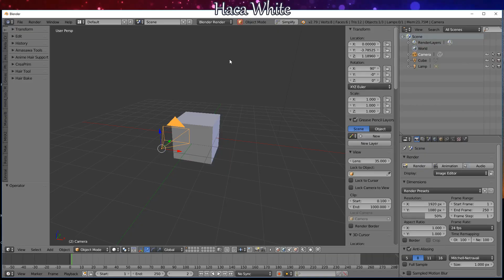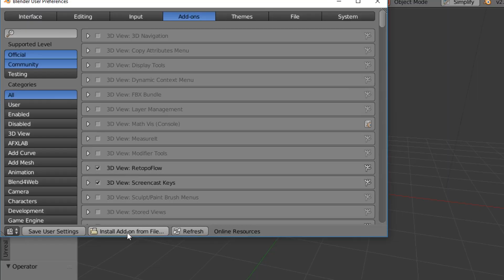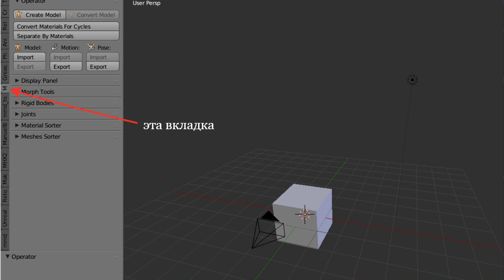КАК УСТАНОВИТЬ АДДОН В BLENDER (2.7х и 2.8) || Урок №1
Рекомендую всегда читать описание!

ВНИМАНИЕ! Я использую раскладку (keymap) Blender 27X! Если у вас раскладка Blender или ещё какая-то другая, то учтите, что не все шоткаты будут совпадать с теми, что указаны в видео!

0:00 - Вступление
0:10 - Аддоны в формате .py
0:31 - Скачать MMD Tools
0:54 - Установка архива в 2.7х
1:44 - Установка аддона вручную
2:00 - Установка для версии 2.8х
2:25 - Об MMD Tools

Это первый урок курса "Blender для пользователей MMD", состоящий из серии коротких видео.
Предыдущий урок был нулевым, и в нём показывались только основы Blender'а.
В этом видео мы научимся устанавливать аддоны (как для версии 2.7х так и для 2.8), что будет полезно всем новичкам, не только любителям MikuMikuDance.
Дело это достаточно простое, но с непривычки можно и запутаться. Но не бойтесь, я здесь, чтобы помочь вам! :)

Чтобы установить add-on в Blender, перейдите в Preferences (Ctrl+Alt+U) - Вкладка "Add-ons - "Install Add-on from File..." (установка из архива!)
Либо вручную переместите содержимое аддона (не архив!) по адресу: *путь к Blender'у*\Blender Foundation\Blender\2.79\scripts\addons

Если что-то непонятно или в видео есть ошибка - смело пишите в комментарии :)

Скачать MMD Tools и MMD Tools Helper с GitHub'а (просто перейдите далее по ссылкам, как показано в видео)
Скачать эти аддоны с Google Drive (только для версии 2.79! зато нет проблем с совместимостью)